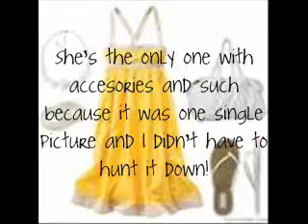Miss Friday's Incredibly late Fashion Show.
Ugh, sucky fashion show.
Song: Her Eyes by Pat Monahan.

Jeez, I should really go to sleep. Conditioning then hitting up a water park! Yay... (:
Miss Wednesday, I will try to get your challenge in the next video.
:D